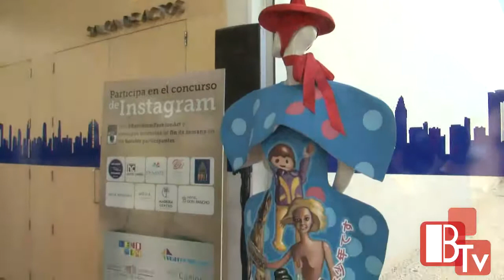Arte y moda se fusionan en Benidorm con Manu Fernández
Edición: Toni Fuster.